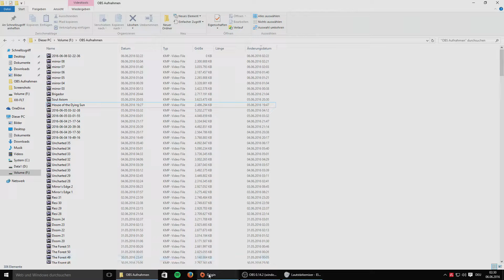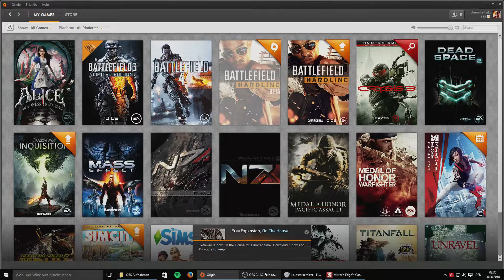MIRROR'S EDGE CATALYST - #9 - Es kracht mit Bugs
Mirror's Edge 2 kaufen
Willkommen zum Let's Play zu MIRROR'S EDGE 2, das ja eigentlich MIRROR'S EDGE CATALYST heißt und ein Reboot der Parkour-Serie von EA und DICE ist.

Wieder schlüpft man in die Rolle von Runnerin Faith, diesmal erkundet man aber die Dächer einer offenen Spielwelt und erledigt neben den Hauptmissionen der Story-Kampagne auch kleine Nebenaufträge.

Als großer Fan des ersten Mirror's Edge-Spiels freue ich mich sehr auf das neue Abenteuer mit Faith und hoffe, ihr habe Spaß beim Ansehen der Folgen, euer Fritz.